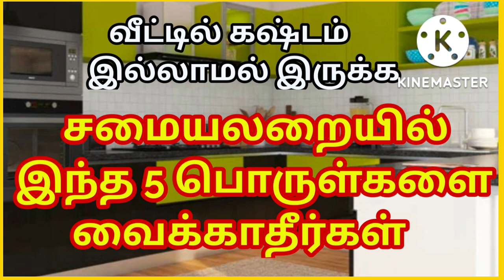வீட்டில் கஷ்டம் இல்லாமல் இருக்க சமையலறையில் இந்த 5 பொருள்களை வைக்காதீர்கள்! அப்புறப்படுத்துங்கள்!